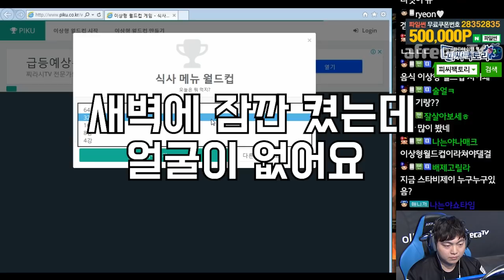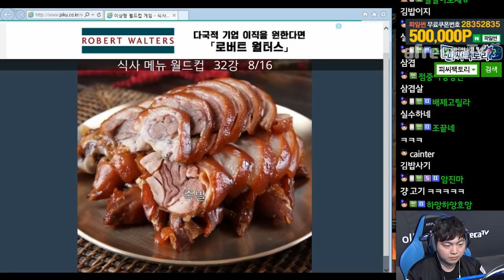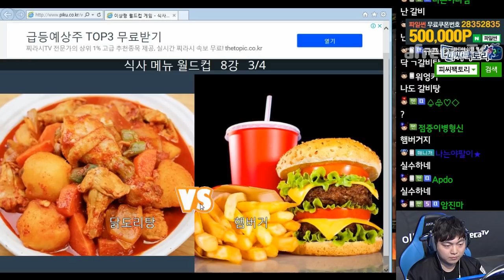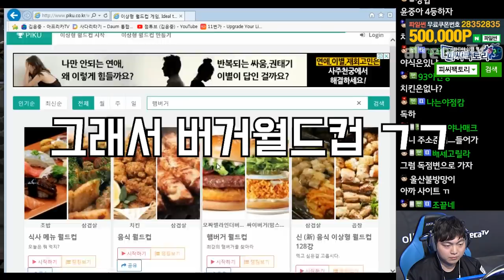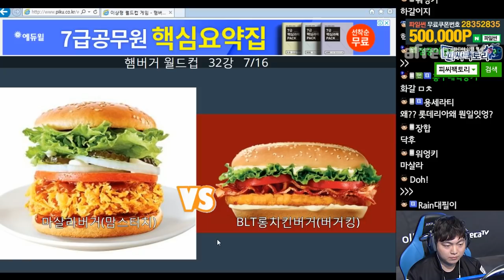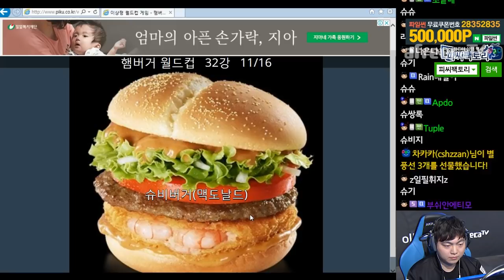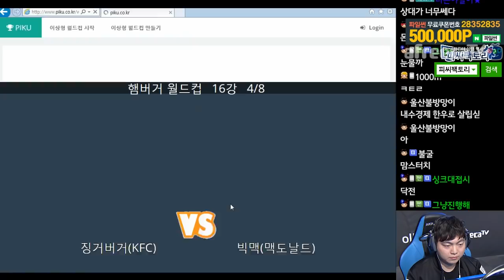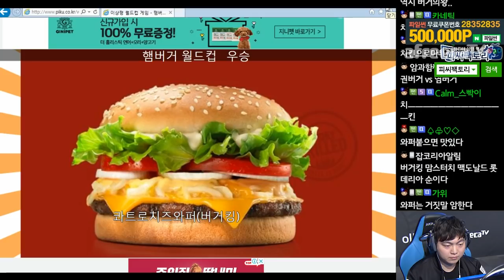맥날 vs 맘터, 승자는?! (버거 월드컵)